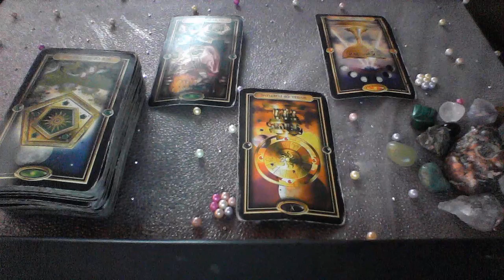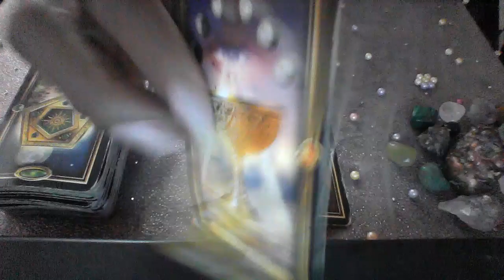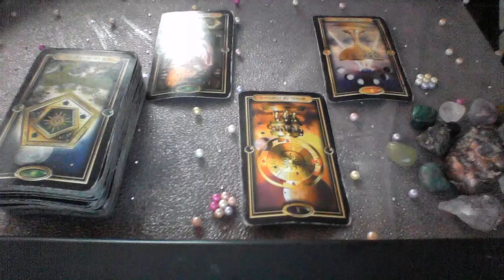PISCES JUNE 2 8 2019 NEW LOVE AND MONEY THIRD PARTY